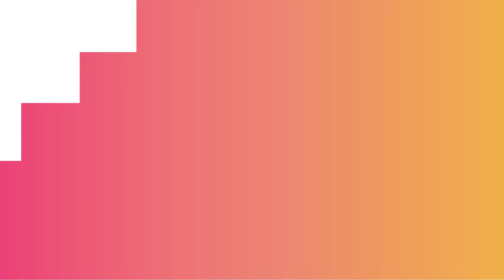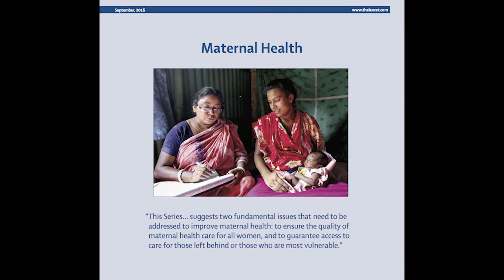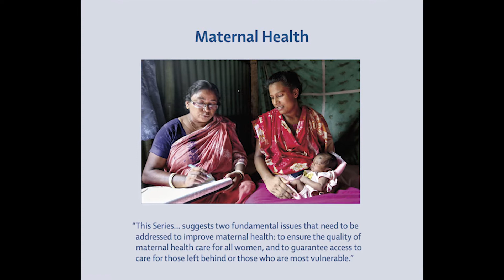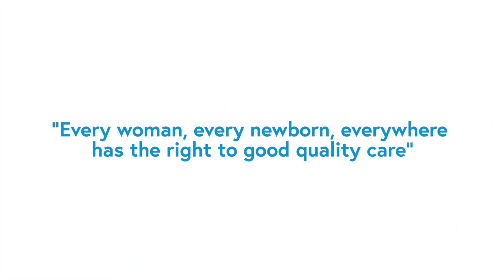The Lancet Maternal Health Series: Global Research & Evidence - Free Online Course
This free online course offered by the London School of Hygiene & Tropical Medicine explores the state of maternal health globally, based on The Lancet Maternal Health Series.